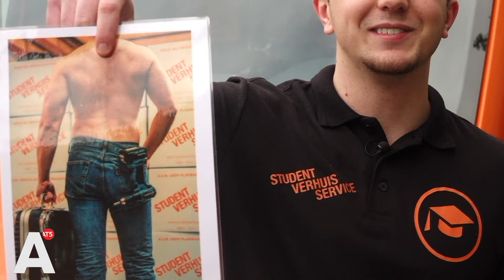Studentverhuizers uit de kleren in kalender voor jubileum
De Amsterdamse Student Verhuis Service bestaat vijftien jaar. Het begon ooit met één student, een Peugeot 106 en een aanhanger. Inmiddels staat er op het Amstel Businesspark een compleet wagenpark. Er zijn zo'n 250 mensen (inmiddels niet alleen maar studenten) in dienst en vorig jaar zijn er ook filialen in Groningen en Den Haag geopend. Ter ere van het 15-jarig bestaan bedacht afgestudeerd fotograaf Raoul van Hilst dat het misschien leuk zou zijn om een kalender te maken. Maar daarvoor moesten wel de shirtjes uit.

We rijden in de verhuiswagen naar een klus in Nieuw-West. Achter het stuur zit Raoul met naast hem Sean. Ze waren allebei student toen ze bij de Student Verhuis Service kwamen werken. Sean deed de opleiding Commerciële Economie. "Ik was 19 jaar toen ik hier als klein broekie binnenkwam. In tien jaar tijd heb ik de kans gekregen om binnen het bedrijf meerdere functies te bekleden en nu ben ik teamleider op de sales-afdeling."

Dat betekent dat Sean niet meer zoveel hoeft te sjouwen als vroeger. Als verhuizer heeft hij genoeg meegemaakt. Zo vonden ze in de woning van een overleden man een grote verzameling sigaretten. 50.000 pakjes, en die mochten ze allemaal meenemen. "Daar hebben de jongens zeker vier maanden lang van kunnen roken."

Of die keer dat hij een klant moest helpen met takelen op de Prinsengracht. "Ik kwam aanlopen en de klant dacht 'ik doe alvast mijn bank'. Ik ben op nog geen tien meter als de bank naar buiten komt. De hele haak doet 'krak' en de bank komt zo naar beneden. Midden op zijn auto."

Raoul werkt sinds 2019 voor de Student Verhuis Service en ook hij is geen student meer. Twee jaar geleden studeerde hij af aan de Fotoacademie. Ook hij zit nu meer op de afdeling sales en marketing dan dat hij buiten is. "Ik ben januari", zegt hij en houdt een foto van zichzelf omhoog. Gemaakt van de achterkant, met ontbloot bovenlijf en een spijkerbroek waar een accuboormachine aanhangt. "Zoals je ziet ben ik niet helemaal afgetraind, maar ik probeer er zo sexy mogelijk op te staan."

'Sexy mannen die altijd voor je klaarstaan'
Raoul is bezig met een kalender ter ere van het 15-jarig bestaan van het verhuisbedrijf. "Inspiratie was de Australische brandweerkalender, de sexy mannen die altijd voor je klaarstaan." Raoul dacht eerst dat het leuk zou zijn om ook zo'n kalender te maken als 1 aprilgrap, maar de animo binnen het bedrijf was zo groot dat besloten werd er echt werk van te maken. "We hebben in een paar dagen honderden aanmeldingen gehad, echt niet normaal." En dus begon Raoul met fotograferen.

Uiteindelijk komen er twaalf verhuizers op de kalender te staan. Allemaal mannen. "Geen vrouwen, want die hebben we niet in dienst." Hij heeft een paar foto's meegenomen. De ene verhuizer is wat gespierder dan de andere. "Verhuizers zijn niet altijd afgetrainde jongens. Ik wil het een beetje ruw houden, een beetje echt. Niet alleen maar gladgeschoren mannen, maar ook hier en daar wat haar. Maar toch ook wel een beetje sexy." Gezichten zien we niet omdat de meeste modellen liever anoniem blijven. "En we wilden het ook wel een beetje spannend maken. Kan je er zelf een beetje over nadenken. Het is toch wel spannend zonder gezichten erbij."

De kalender moet eind april af zijn. "Het idee is dat we de kalender op de website gaan verkopen en ik hoop uiteindelijk ook in de winkels."

Ouwe rot Sean klopt lachend op zijn strakke buik. "Ik kom er zelf ook in te staan, dus wie het wil zien moet hem even bestellen."